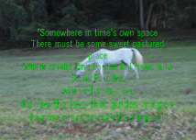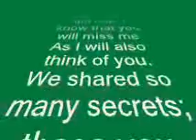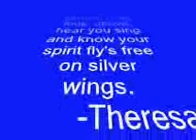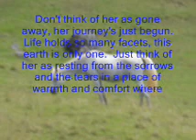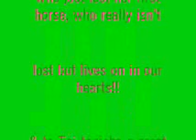tai tanisha memorial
Memorial for a sweet  horse that has touched many hearts. ♡♥♡♥ RIP. She lives on in the hearts she touched.

Love is: Brad Paisley and Carrie Underwood
All rights to songs go to them